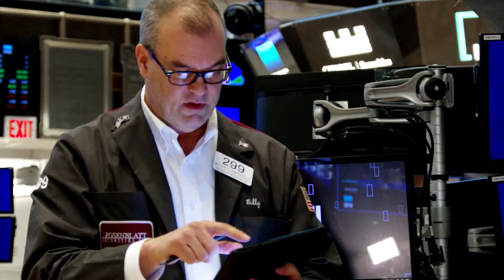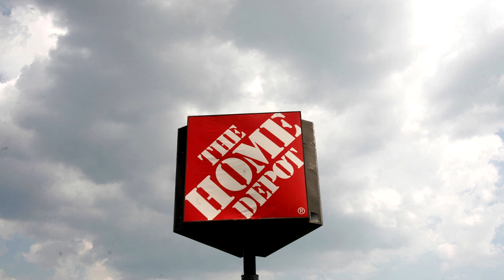S&P closes higher to secure strongest Q1 since 2019 | REUTERS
The S&P 500 closed out the week with slight gains, with the benchmark index notching its strongest first quarter in five years, as investors looked toward the next inflation reading